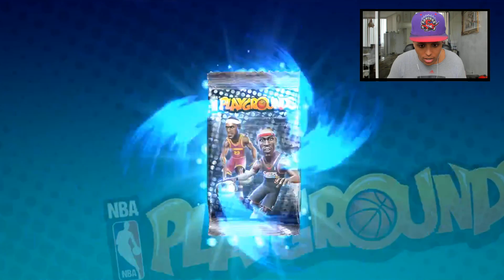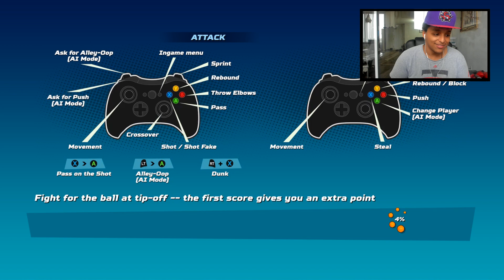NEW NBA PARK GAME: NBA PLAYGROUNDS!! INSANE GAMEWINNING ENDING!!!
Good to get a break from NBA 2K17, I'm playing NBA Playgrounds. I've been playing and recording A LOT of NBA Playgrounds.